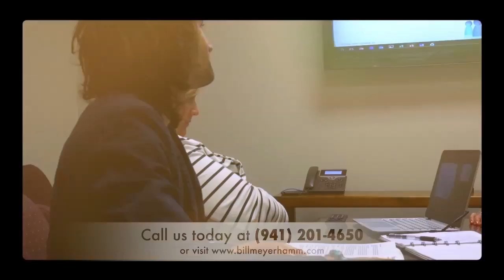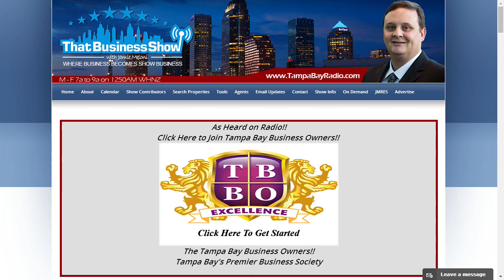Beautiful Works of Calligraphy from the Old City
Happy WorkingWomenWednesday! Every Wednesday, we invite two wonderful guests from the Working Women of Tampa Bay Group, headed by Jessica Rivelli, its Founder and CEO. Today, we welcomed Katie Cappy, President elect of The Junior League of Tampa! On April 2, 1926, 22 forward thinking women joined together to form The Junior League of Tampa. These insightful founding members declared their mission “…to foster interest among our members in the social, economic, educational and civic conditions of our own community, and to make efficient our volunteer service.” While the wording has changed in 90 years, their dedication to our community and member development remains the same. The Junior League of Tampa, Inc. is an organization of 1,900 women committed to promoting voluntarism, developing the potential of women, and improving communities through effective action and leadership of trained volunteers. Its purpose is exclusively educational and charitable. You can learn more about their work Our second WorkingWoman guest was Janee’ Scarle! She is the owner/designer behind Old City Calligraphy. Back in middle school, Janee’ would spend more time lettering and doodling out of the class lectures than she would actually pay attention. Her love for lettering has always been there, she just didn’t realize she could make a career out of it. Janee’s small business really began in 2014 when she was preparing for her very own wedding day to her husband, Will. She began to watch Youtube videos and attended 1 calligraphy workshop in hopes that she could do the calligraphy on her wedding envelopes. She just did that and next, her friends would request her services with their weddings and then their friends would ask who did their calligraphy and signs and make requests as well – which is when Janee’ decided she could actually make a business out of her passion. Born and raised in Saint Augustine, Florida, Janee’ knew she wanted to incorporate the love of her hometown into her business. Since Saint Augustine is the Oldest City in the Nation, “Old City Calligraphy” was established. Janee’ is the happiest when she is creating unique pieces for a bride and grooms big day, a first birthday celebration, and really any one of life’s special occasions. While Old City Calligraphy specializes in calligraphy, they also offer handmade goods, gifts, home décor, and calligraphy workshops (cocktails + calligraphy).